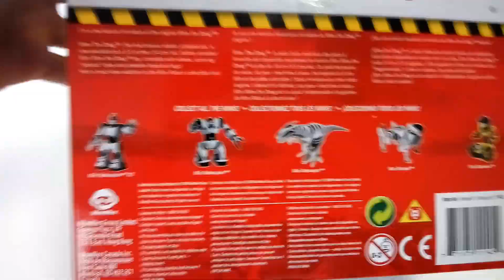Мини-робот собачка Wrex на батарейках без пульта управления WowWee 1145